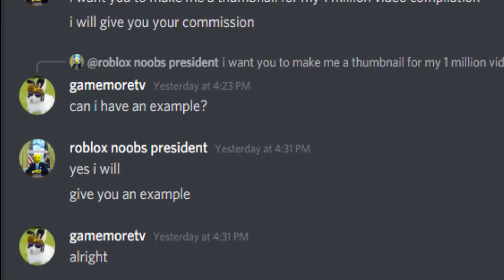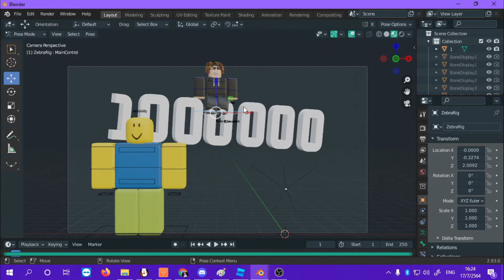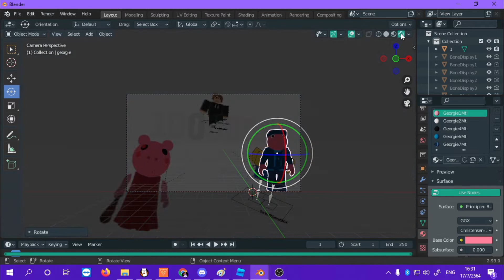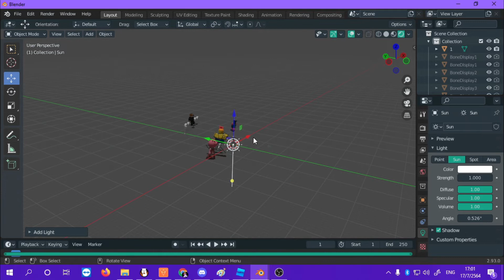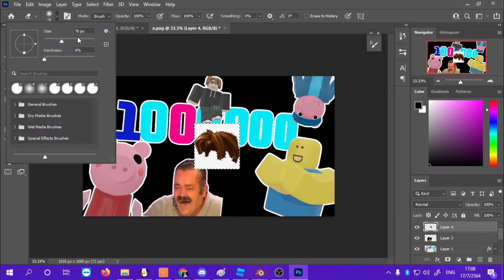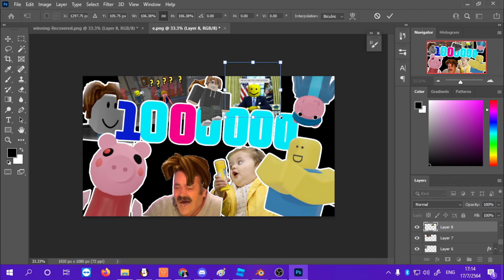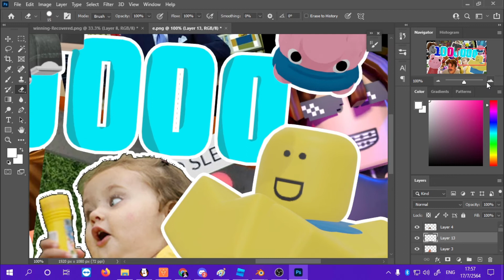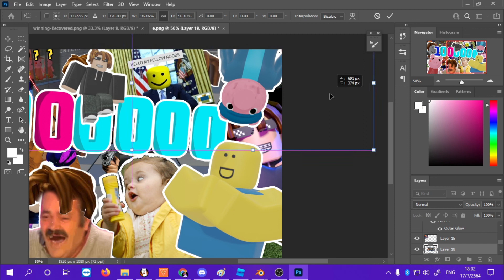tapparay thumbnail (my style)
this won't appear in tapparay's thumbnail (only some pictures) this is my style so enjoy.
 just to remind that I didn't own all the music and song but I own my art
thank you tapparay for letting me screenshot the conversation in dm
credit